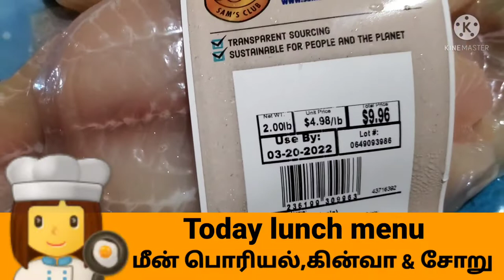Today என்ன சமையல்/How to cook Fish poriyal/How to cook quinoa recipe in tamil video